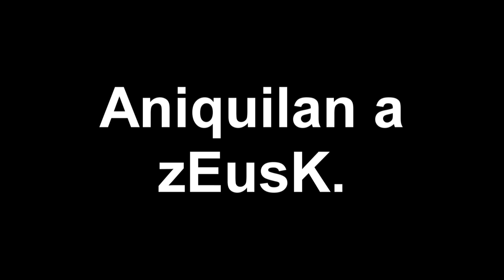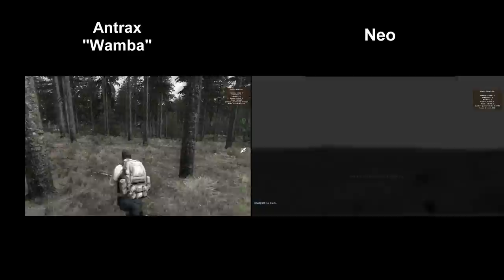[DayZ] zEusK al completo es aniquilado por varios ¿cheaters?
Mejor verlo, "aparentemente" un grupo de cheaters mata a los 4 miembros de zEusK, juzgad vosotros mismos.